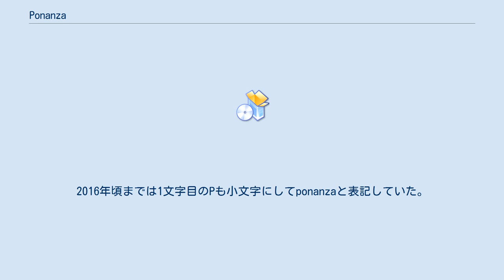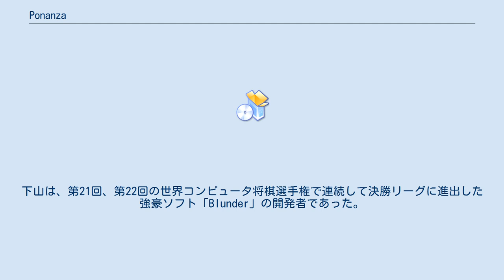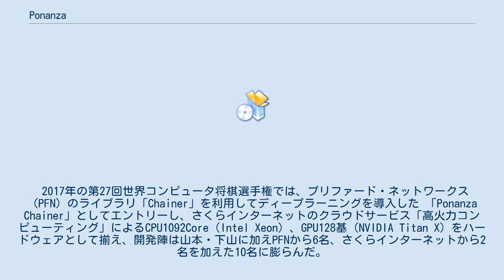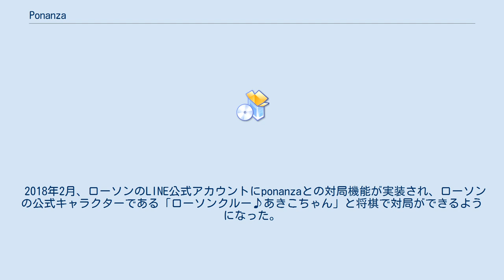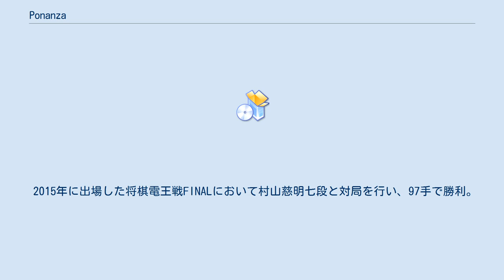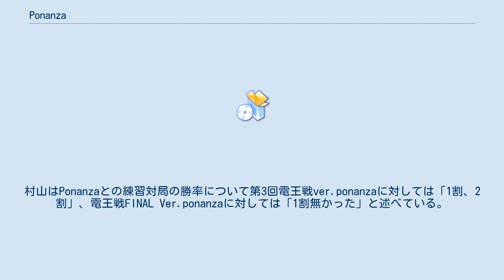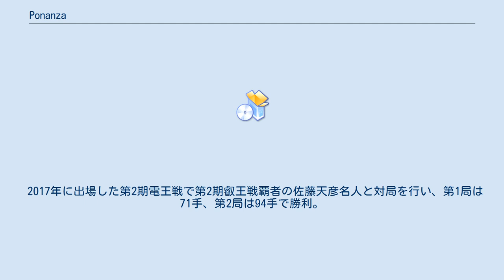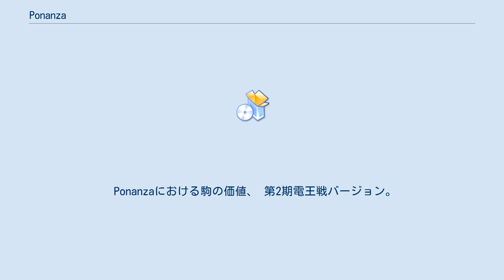Ponanza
Ponanza（ポナンザ）は、コンピュータ将棋のソフトウェアである。
2016年頃までは1文字目のPも小文字にしてponanzaと表記していた。
 メイン開発者は山本一成。
山本は学生時代に大学将棋界の強豪として知られる東京大学将棋部に在籍し、アマチュア五段（将棋倶楽部24ならR2300程度）の棋力を持つアマ強豪である。
東京大学在学中に留年した山本が、これを機会に何かに挑戦しようと決めた際、苦手意識を持っていたコンピュータを、得意な将棋をテーマに克服しようと取り組んだのが開発のきっかけであった。
 2013年の第1回電王トーナメントより2017年の第27回世界コンピュータ将棋選手権まで下山晃が共同開発者に加わる。
下山は、第21回、第22回の世界コンピュータ将棋選手権で連続して決勝リーグに進出した強豪ソフト「Blunder」の開発者であった。
2017年の第5回電王トーナメントでは、下山が開発陣から外れ、新たに第27回世界コンピュータ将棋選手権に出場した「GAN将棋」の開発者であった大渡勝己が共同開発者に加わった。
 プログラム名は、評価関数の学習手法を参考にしたBonanzaに由来する。
開発当初は山本が六枚落ちで指しても勝てるほど弱く、世界コンピュータ将棋選手権に初出場した2009年の第19回大会では一次予選参加24チーム中13位で敗退している。
しかし2年後の2011年第21回大会で初めて決勝リーグに進出し強豪ソフトの一角を占めるようになると、2013年には第1回将棋電王トーナメントを、2015年には第25回世界コンピュータ将棋選手権を制覇し、両大会を共に制した初のソフトとなった。
また、将棋倶楽部24の最高レーティング記録も保持している。
 将棋ウォーズでは対局中に「Ponanza」に代わりに5手自動で指してもらうことができ、これは「棋神召喚」と名付けられている。
開発者の下山は「最善手（神様の指し手）にはほど遠いと思いますよ」と答えている。
 なお市販バージョンとして『将棋新世紀 PonaX』（しょうぎしんせいきポナックス）が2014年5月30日にマイナビより発売されたが、GUI部分のバグが非常に多くバージョンアップでの対応も困難と判断されたことから、わずか2週間後の同年6月13日に製品の回収及び返金が発表された。
 2017年の第27回世界コンピュータ将棋選手権では、プリファード・ネットワークス（PFN）のライブラリ「Chainer」を利用してディープラーニングを導入した 「Ponanza Chainer」としてエントリーし、さくらインターネットのクラウドサービス「高火力コンピューティング」によるCPU1092Core（Intel Xeon）、GPU128基（NVIDIA Titan X）をハードウェアとして揃え、開発陣は山本・下山に加えPFNから6名、さくらインターネットから2名を加えた10名に膨らんだ。
ponanzaは世界コンピュータ将棋選手権および将棋電王トーナメントの両大会で2015年から連覇を続けていたが、この大会では優勝したelmoに二次予選と決勝で2戦して2敗し準優勝に終わり、連覇も止まった。
 2017年11月の第5回将棋電王トーナメント終了後、山本がponanzaの引退を表明した。
 2018年2月、ローソンのLINE公式アカウントにponanzaとの対局機能が実装され、ローソンの公式キャラクターである「ローソンクルー♪あきこちゃん」と将棋で対局ができるようになった。
なお強さは「最新版のponanza搭載」のため「過剰に強い」という。
 ponanzaによる独創的な指し手や戦法は、「ponanza流」と呼ばれ、現在ではプロ棋士にも採用されており、ponanzaは人間の教師という面も持っている。
 2013年に出場した第2回将棋電王戦において佐藤慎一四段（当時）を141手で破り、コンピュータが初めてプロ棋士に平手で勝利した。
 2012年12月15日に行われた記者発表会で山崎バニラが棋士、開発者双方に今回はソフトは貸し出されるかどうか質問した、佐藤慎一四段が「家で研究する時にソフトがあれば凄くいいなと思いますけどどうなんでしょうか」と尋ねたところ、山本一成は「基本的に勝負なので嫌です」と返答し、ponanzaについては貸し出されない事となった。
後のインタビューで山本は「自分は病的なほど負けず嫌い」と語っている。
 2014年に出場した第3回将棋電王戦では屋敷伸之九段と対局を行い、1...